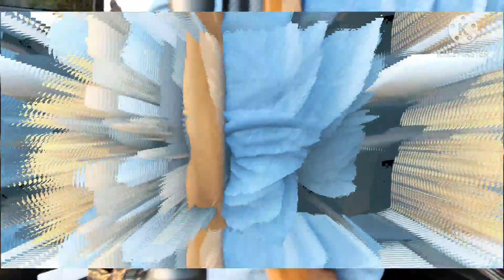พาเลาะทุ่ง Ep.1